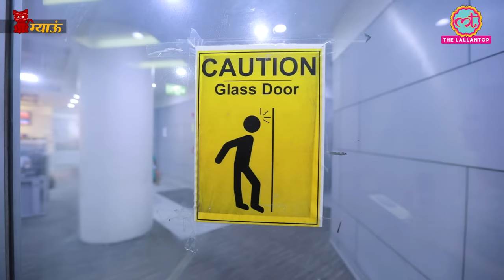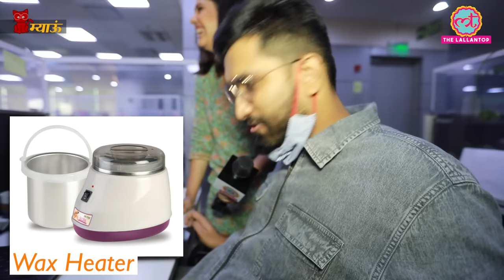निप्पल कवर, फ़ीमेल कॉन्डम, फ़ेस शेवर: लड़कियों के प्रोडक्ट देख लड़के हकबकाए | Meow | Ep:14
In this episode of Meow we have played a small quiz with male members of team Lallantop. We showed them pictures of some products which are used by females. We askeed the correct name and use of this. And we must say, this was very funny. Watch the video to know what they said.

Edited By: